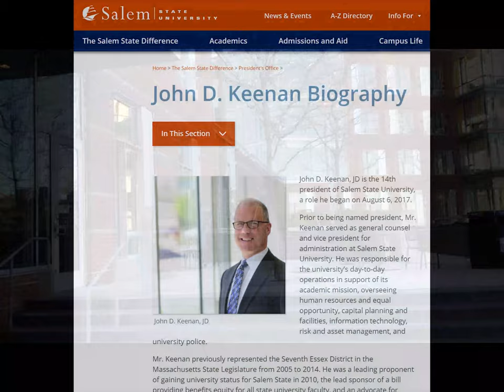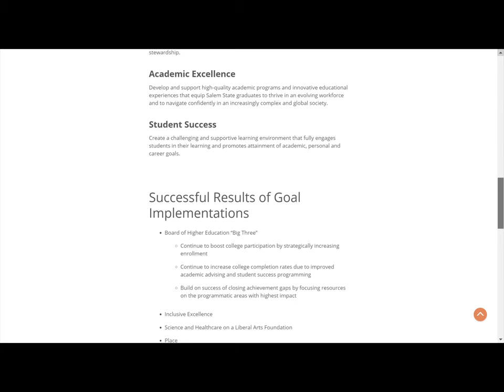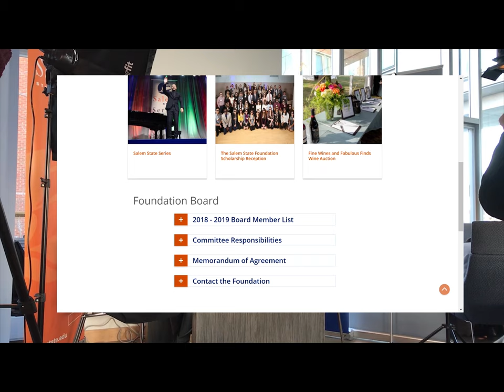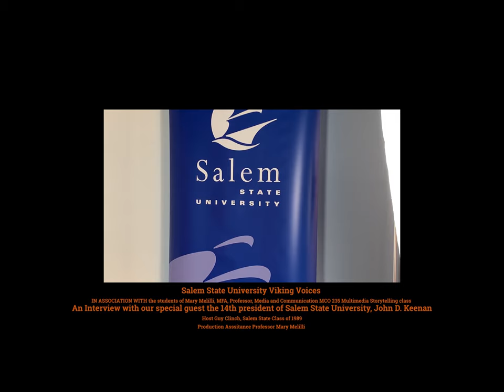Salem State Viking Voices President John D Keenan Interview November 2018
Welcome to the latest edition of Salem State University Viking Voices where we highlight many of the great things going on at this exciting institution and among the alumni community.

We are recording today from Viking Hall the newest of the residence halls at Salem State. This state-of-the-art building is LEED Gold certified, for its energy efficiency and other sustainability features. In addition to housing, Viking hall features a cafe, meeting room, and staff offices.

This episode of SSU Viking Voices features our special guest the 14th president of Salem State University, John D. Keenan.

Previously, President Keenan served as general counsel and vice president for administration at Salem State University. He was responsible for the university’s day-to-day operations in support of its academic mission, overseeing human resources and equal opportunity, capital planning and facilities, information technology, risk and asset management, and the university police.
Prior to becoming president of the university, Keenan has had a distinguished career in public service that has included representing the Seventh Essex District in the Massachusetts State Legislature from 2005 to 2014. Even then a strong advocate for Salem State, President Keenan was a leading proponent of gaining university status. He also leveraged his expertise to help fund the recently complete Sophia Gordon Center for Creative and Performing Arts.

A champion of many social causes, President Keenan voted to preserve marriage equality, address schoolyard bullying, and protect transgendered employees in the work place. He is a resident of Salem along with his wife, Kara McLaughlin, and their two children, Aidan and Erin.

Please note: in the final credits Student Shannon Adam was incorrectly attributed. Thank you to Ms. Adam and all of the students who contributed audio, video and expertise to the creation of this podcast.